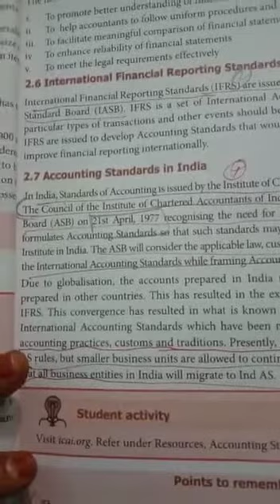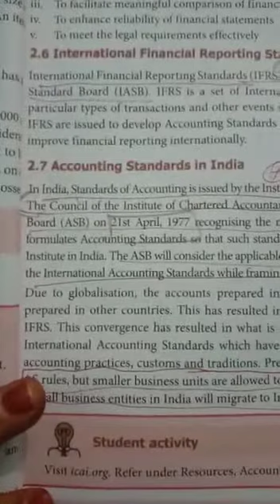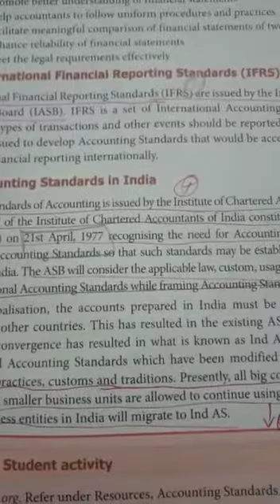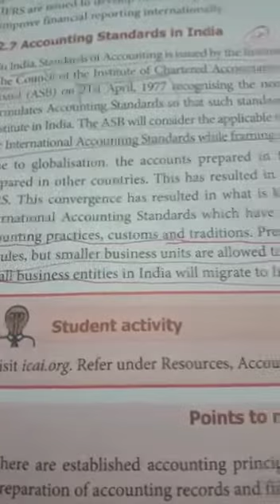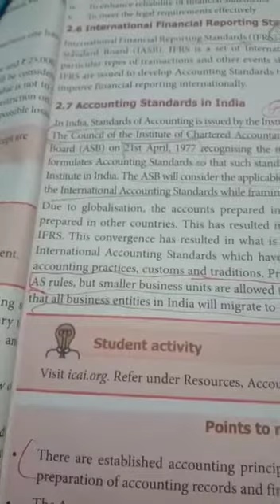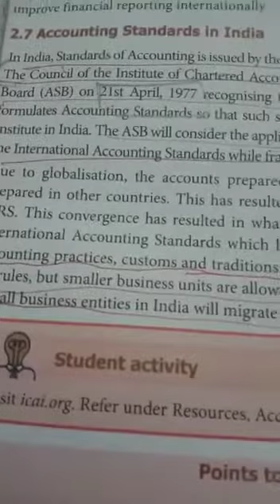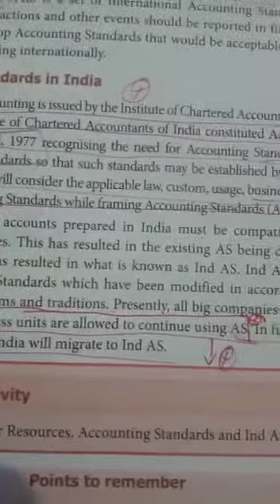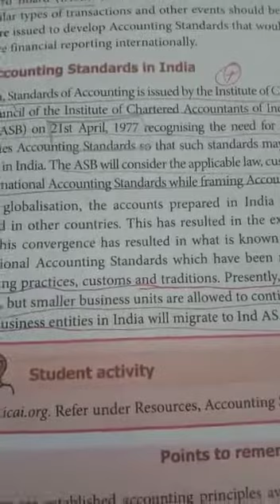11A4 International Financial Reportingp Standards.(IFRS).Accounting standards in India.part2